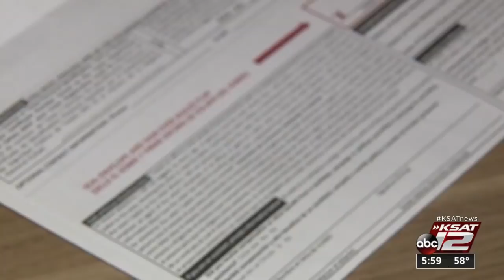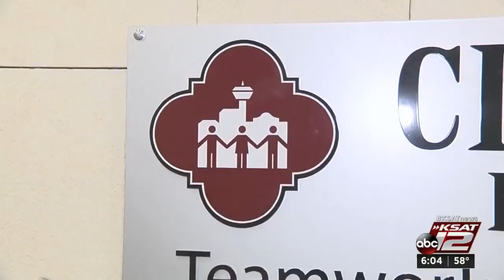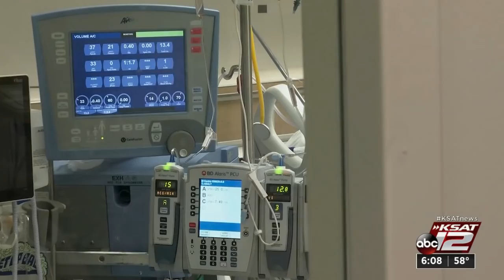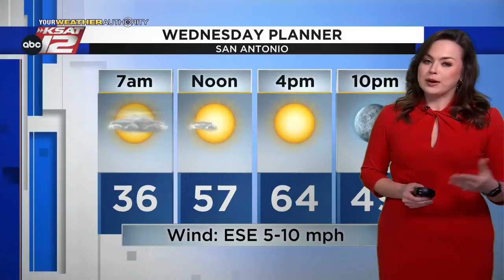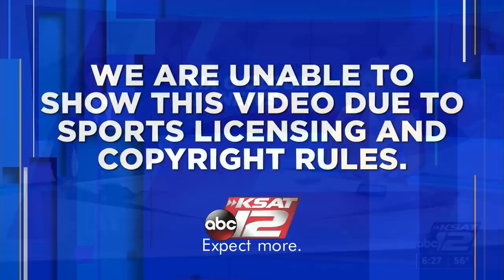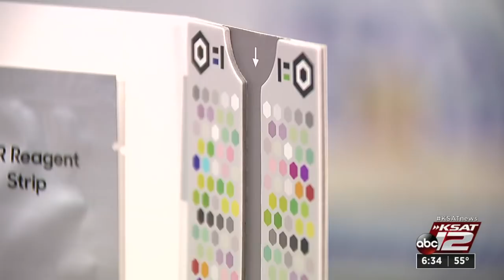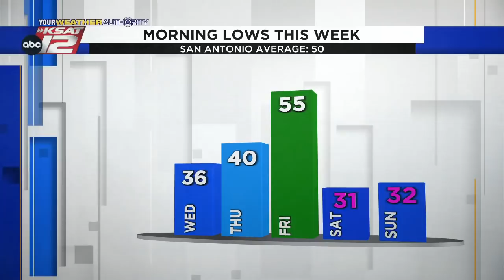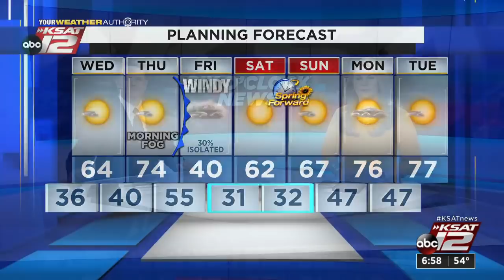KSAT 12 6 O'Clock News : Mar 08, 2022